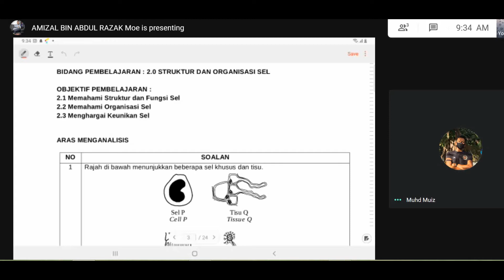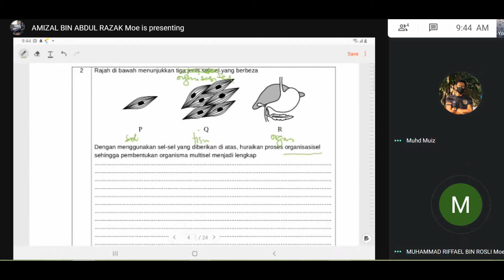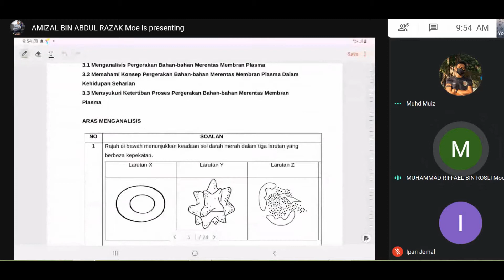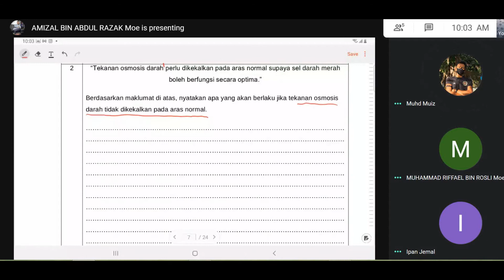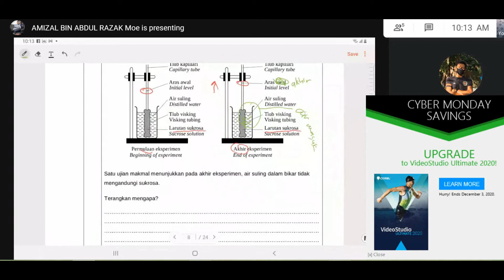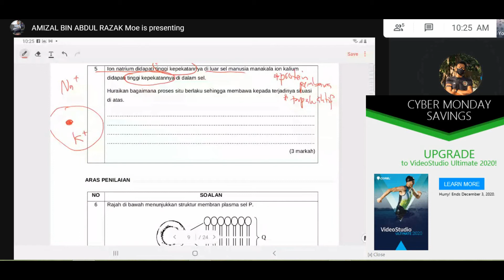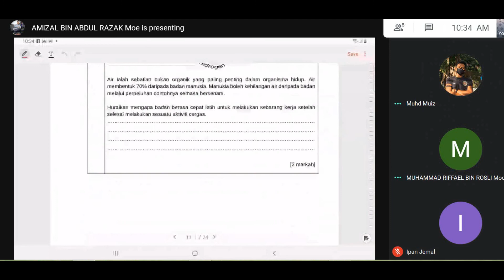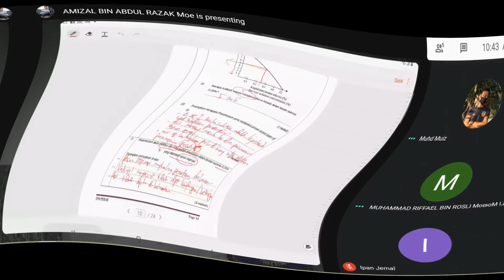Pebincangan Modul Cemerlang Bio Set 1 Siri 1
Pebincangan 1  Modul Cemerlang Bio Set 1 (ms 3 -10) untuk PdPR Covid19. Maaf atas kekurangan. Sekadar perbincangan "santai" bersama anak2 Biologi SPM 5 Juara 2020 SMK Syed Hassan (Sekolah Sukan Negeri Perlis).